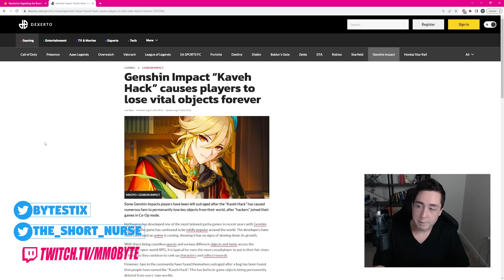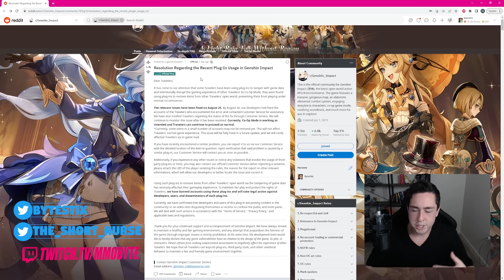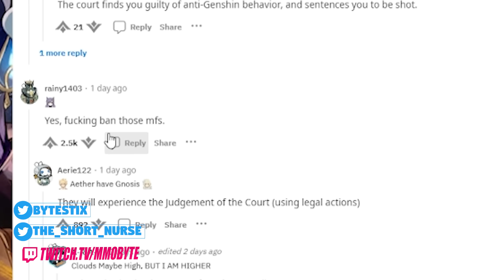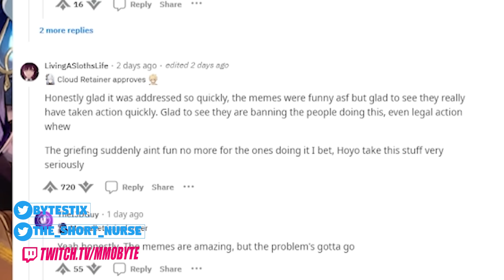HOYO IS ABSOLUTELY PISSED... HUGE GENSHIN DRAMA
HoYo are targeting many of the Genshin hackers. And it's glorious.